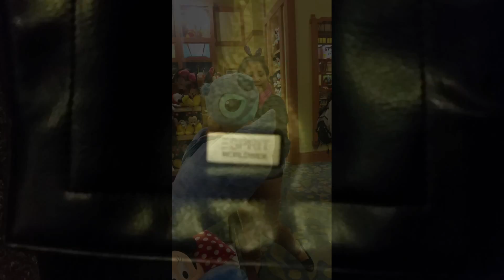Lookbook Series #2 2015/Heyitsmye30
hi guy here"s a second lookbook i made whqile i was at LA during my rest day lol hope you guys like this.

♡SOCIAL MEDIA♡